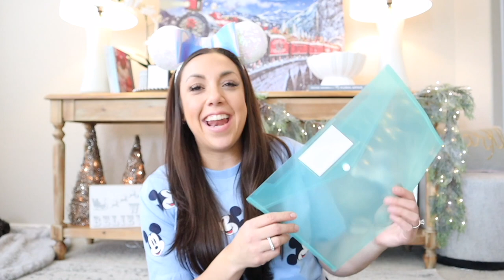DISNEY CRUISE PREP!! BEST AMAZON CRUISE ITEMS!! GETTING READY FOR OUR DISNEY CRUISE!! BEST OF AMAZON